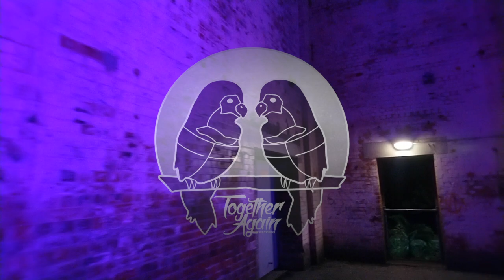Godrick - Overcome (Official Music Video)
Godrick - Overcome

Lyrics, vocals and performance by Godrick

DOWNLOAD THE TRACK FOR FREE
Godrick - Soundcloud (click below)

Videography & Audio production by Kurtley Ghanimeh of Together Again Records

This art is not for sale and is for promotional use only.